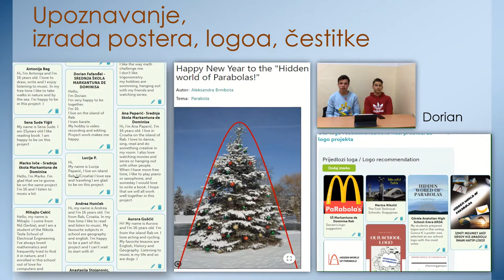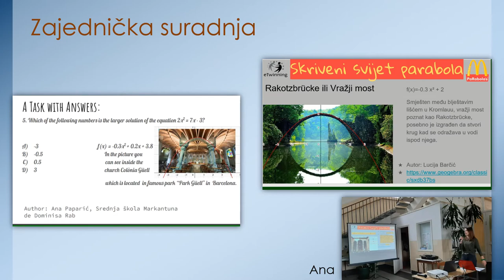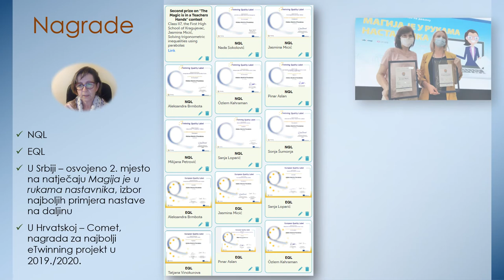Hidden World of Parabolas - eTwinning projekt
Prezentacija eTwinning projekta Hidden World of Parabolas povodom dodijeljene nagrade Comet za najbolji projekt u 2019./2020. u kategoriji gimnazija.
Zahvaljujem kolegici Margariti Čutul na pomoći pri lektoriranju.